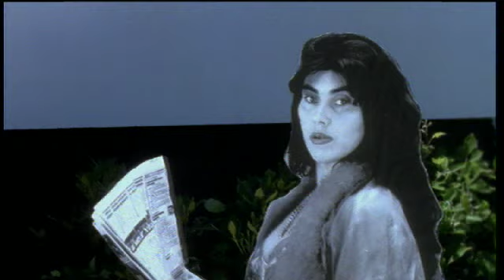THROW THAT BEAT IN THE GARBAGECAN! - Suburbia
THROW THAT BEAT IN THE GARBAGECAN existierte von 1986 bis 1997. Im Januar 1991 brachten sie es aufs Cover der Spex, 1993 verlieh ihnen MTV Europe den "Best New Band" Award. Die ersten Jahre Bandgeschichte wurden von Klaus Cornfield im Comic "Throw That Beat In The Garbagecan!" (1992) festgehalten.